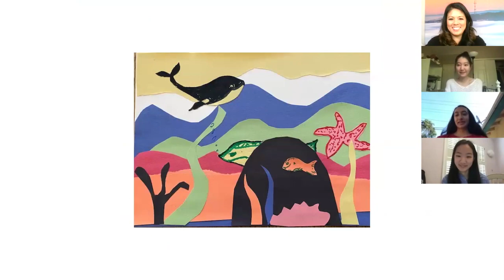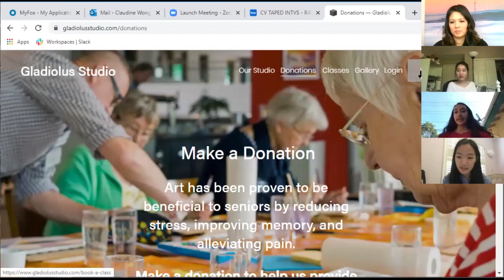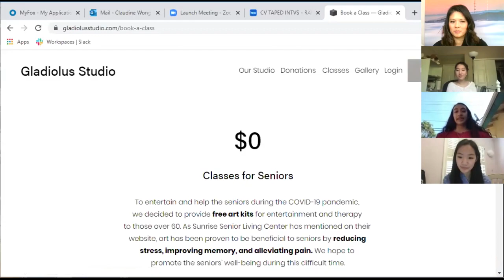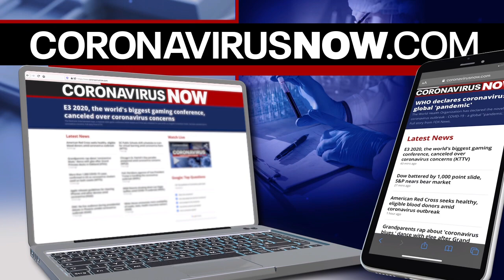Senior online art classes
Students from Gunn High School in Palo Alto are conducting online art classes for seniors and people with Alzheimer's disease.